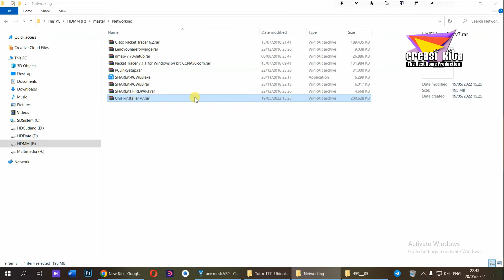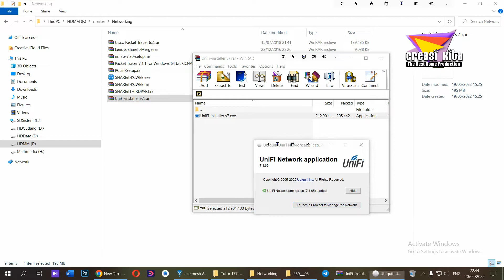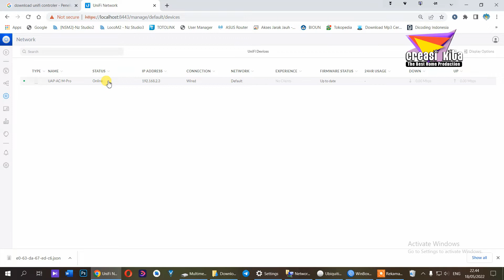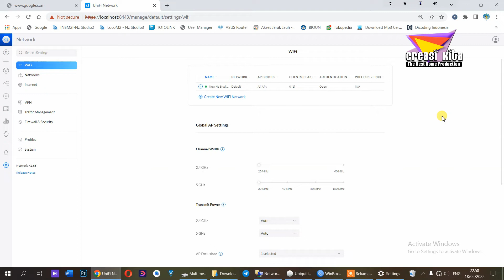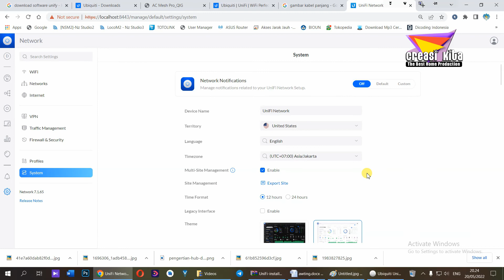Seting Router Ubiquiti Ac Mesh Pro Hotspot Bervoucher dengan Unifi Controler Terbaru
Kreasi Kita,

Seting Router Ubiquiti Ac Mesh Pro Hotspot Bervoucher
Seting Router Ubiquiti,
UAP AC Mesh Pro,
UAP AC M Pro,
 Hotspot Bervoucher,
Seting Router Ubiquiti Ac Mesh Pro,
 Hotspot Bervoucher dengan Ubiuiti,